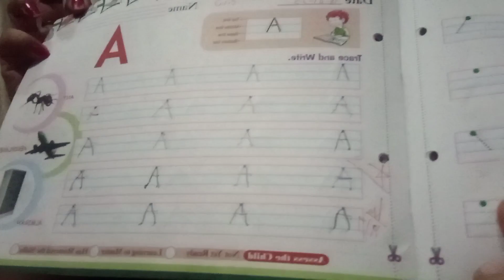tej dhoop me sukhaye gadde 🍅ho gye phle se saste 😇